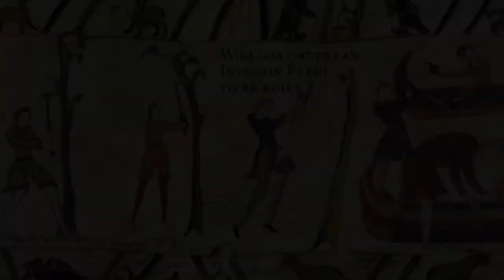Arazzo di Bayeux - storia dell'arte in pillole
La storia dell'arte in pillole è un nuovo viaggio di Artesplorando. Qui vi parlerò dell'Arazzo di Bayeux, importantissima testimonianza storica e splendido oggetto artistico ▼▼CONTINUA SOTTO▼▼

Splendido esempio d’arte medievale, l’arazzo di Bayeux racconta eventi che ebbero luogo in Inghilterra e in Francia tra il 1064 e il 1066. Eventi che portarono all’invasione normanna e alla conquista dell’Inghilterra. Ancora oggi è considerato una delle testimonianze storiche più importanti della vittoria di Guglielmo, duca di Normandia, sull’anglosassone Harold, conte di Wessex. L’arazzo però ci fornisce una versione della storia che non convince proprio tutti gli storici dato che sembra giustificare le rivendicazioni di Guglielmo il Conquistatore.

LETTURE CONSIGLIATE
➡ La narrazione figurata di Bayeux e la tradizione classica